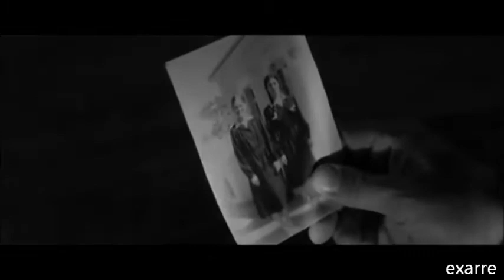Στην παλιά μου εικόνα-Παντελής Θαλασσινός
Στίχοι:Νίκος Μαυράκης
Μουσική: Νίκος Μαυράκης
Ερμηνεία:Παντελής Θαλασσινός

Βουλιαγμένες σκεπές
κι ασπρισμένα πεζούλια
κλειδωμένες σιωπές
και σπασμένα χερούλια

Αναμνήσεις πολλές
στα σοκάκια γραμμένες
και εικόνες παλιές
στα τοιχάκια βρεγμένες

Στην παλιά μου εικόνα
καρφωμένη βελόνα
κι ο ιστός μου μετάξι
στον καημό μου ν' αράξει

Στεναγμό να κεντίσω
όταν πίσω γυρίσω
που θ' ανάψουν λογάκια
στα δικά μου στιχάκια

Παραθύρια κλειστά
με τα τζάμια σπασμένα
και στο τζάκι μπροστά
τα βελούδα στρωμένα

Αναμνήσεις πολλές
σκονισμένα στολίδια
κι ανθισμένες αυλές
του οντά τα σανίδια